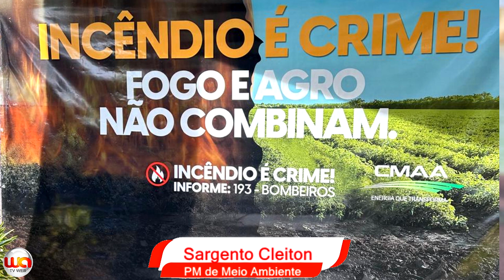Iturama: Polícia Militar de Meio Ambiente realiza ações na Semana Mundial do Meio Ambiente